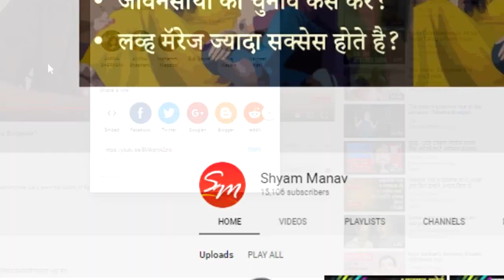बुरी आदतो से कैसे पीछा छुड़ाए?